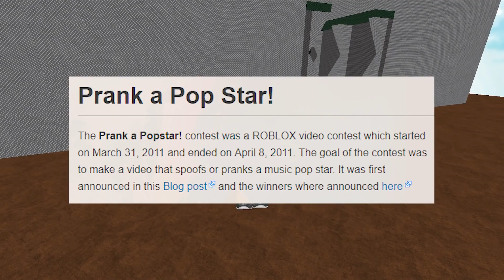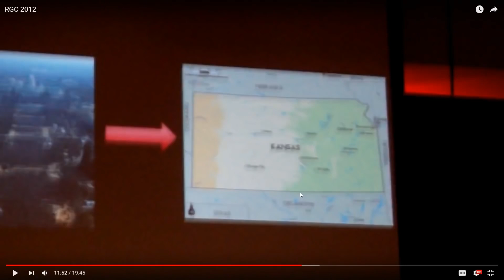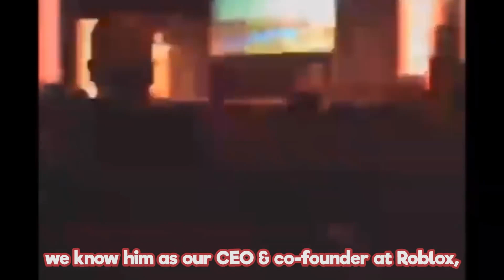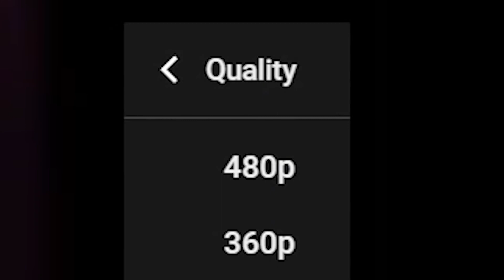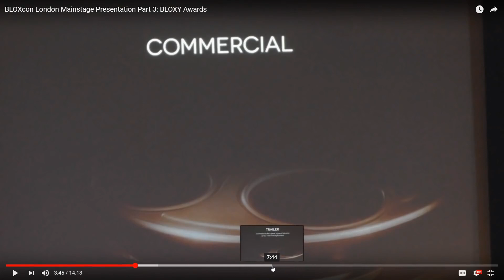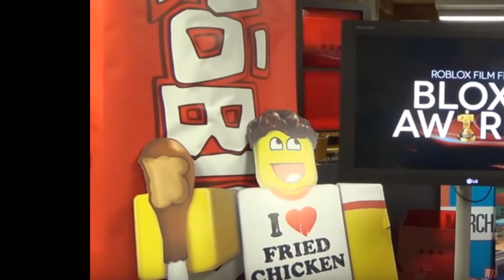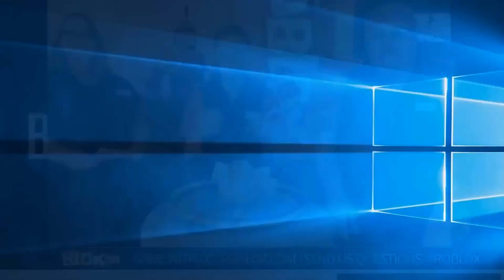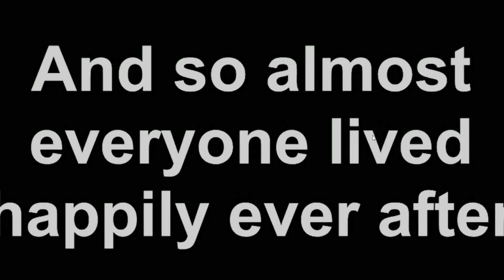The History of The Bloxy Awards (Roblox) (Remainings re-upload)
will be taken down by request

og desc:

today we dive into the history of the bloxy awards, going all the way back to the first ever IRL roblox convention and going up the ladder of events and contests. 38 minutes of me, enjoy! mega late on this one OOOOOOOOOPS whatever you guys are legally forbidden from complaining as i'm uploading 1 hour and 8 minutes of content within 24 hours of each other (tomorrows vid is 31 minutes and i think its even better than this video) videos i reacted to in order: Roblox Rally 2011 RGC 2012 RGC 2012 Hall of Fame Bloxcon Chicago 2013 do you even lift Funny Bruh Moments Bloxcon London 2013 Bloxy Awards Bloxcon NYC 2013 Bloxy Awards Virtual Bloxcon 2013 my own terrible bloxy entry Virtual Bloxcon 2014 Bloxy awards c0pyrighted audio replacement songs in order (hopefully): Happy Day in Robloxia d0n't st0p me n0w midi d0n't st0p me n0w flute sweet dreams 8bit AOT kazoo happy kazoo cover SUBSCRIBE ▶︎ Check out my group store & my group on Roblox! Follow me on: Twitter ▶︎ Instagram ▶︎ Twitch ▶︎ Check out my Discord server! Discord Server ▶︎ if you're one of the cool people who reads descriptions comment "boy do i love being a subbot. i just wish my programmers actually uploaded videos lol" The History of The Bloxy Awards (Roblox)